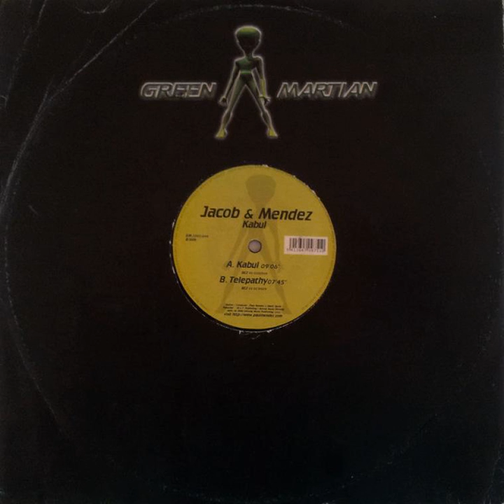Jacob & Mendez - Telepathy